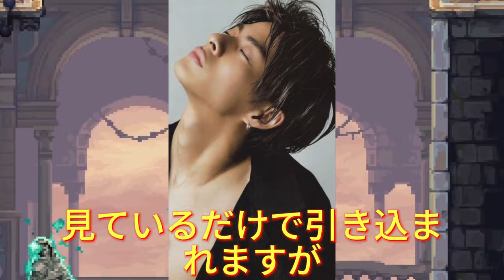【平野紫耀】Number_iの新曲『BON』、和と笑いの融合に世界が驚愕！盆栽とタライ落とし？Number_iが新曲『BON』で伝統と笑いの新境地へ。